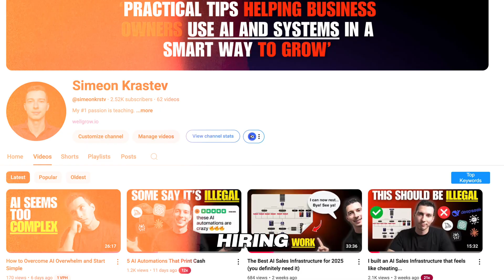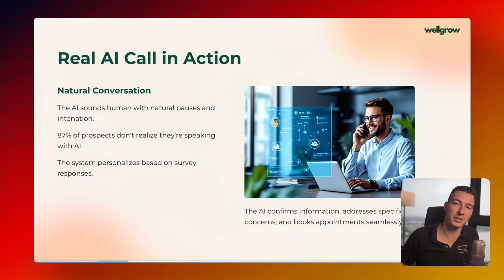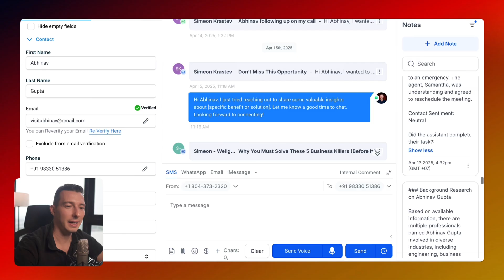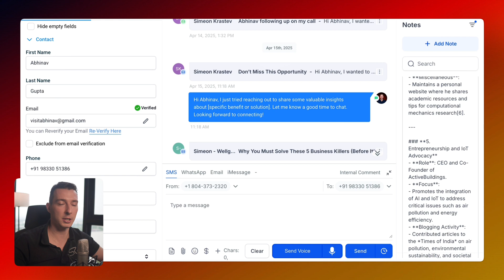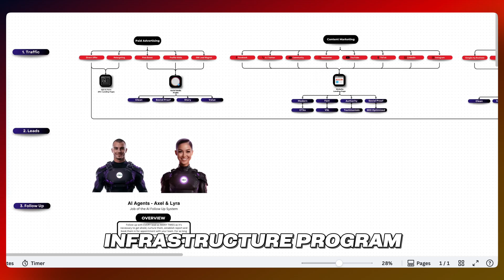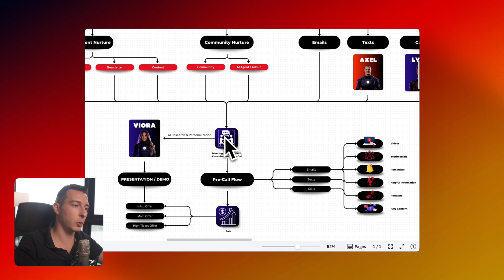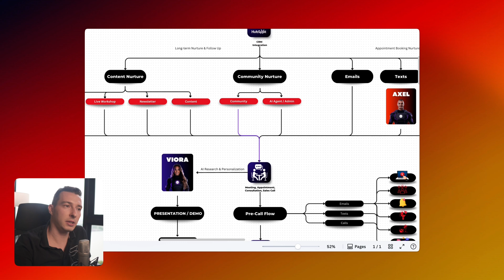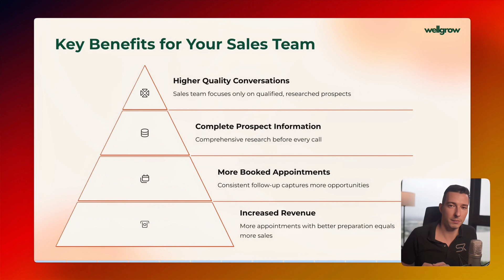The $0.35 AI Voice Agent System That Replaced My Sales Team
I Built an AI Voice Agent That Books Appointments for $0.35 Each is a behind-the-scenes breakdown for business owners, marketers, and founders looking to automate their sales pipeline without breaking the bank. Discover how this AI-powered system calls real-time leads, books meetings, and preps your sales team with zero human intervention. From ad click to call summary, here’s what a lean, scalable AI sales process looks like in 2025.

What We'll Cover:

📞 AI Voice Agents That Actually Convert
→ Hear real calls and how $0.35 gets you a qualified appointment

🚀 Fast Follow-Up = Better Results
→ Why calling leads within 5 minutes changes everything

🧠 Sentiment & Objection Analysis in Real-Time
→ Using AI to improve scripts and understand your leads

🔍 Instant Research = Smarter Sales Calls
→ How AI builds prospect profiles before your reps even say hello

💰 Cost Efficiency vs Traditional SDRs
→ From $60 per booking to under $1 — the math explained

🧱 System Setup & Scaling
→ What’s required to make it work, and how to tailor it to your biz

🔗 Ready to future-proof your sales process?

If we haven’t met yet, hey there! 👋 I’m Simeon, an entrepreneur passionate about marketing, automation, AI, and building scalable systems for growth. On this channel, I share proven strategies and practical tools to help you grow your business without losing your mind, so you can build the life you’ve always dreamed of.

⌚️Timestamps:

00:00 – The $0.35 AI Voice Agent That Books Sales Calls
00:53 – Survey Funnel & AI Call Trigger Explained
02:18 – Real Call Flow & Sentiment Analysis
03:46 – Follow-Up Emails & Research Agent Activation
05:18 – Appointment Show-Up Rate & Cost Analysis
06:49 – Consistency, Scalability & Offer to Set Up Systems
08:16 – FAQ: AI Quality, Setup Time & Training Needs
09:12 – Backend Demo: Website to CRM Integration
10:47 – System Benefits & Final Takeaways